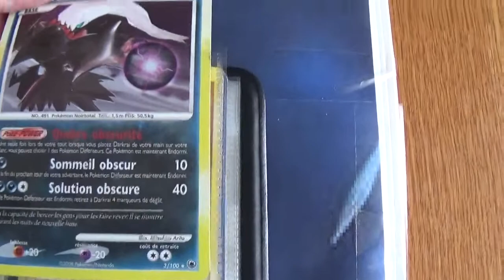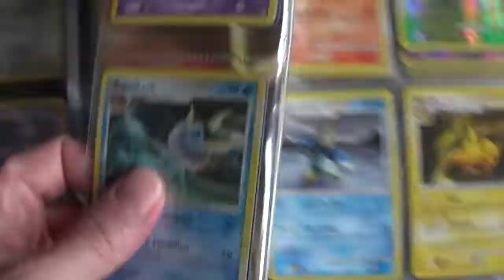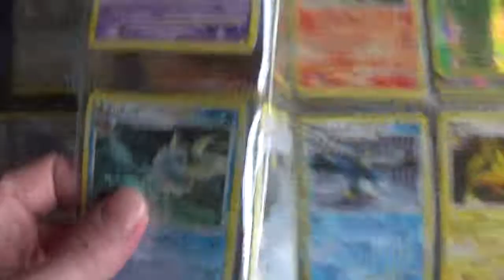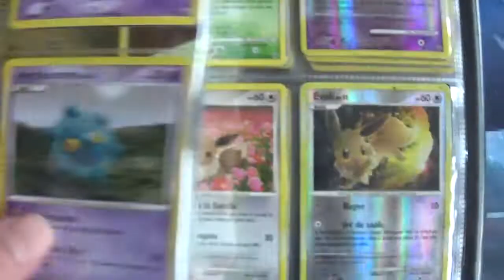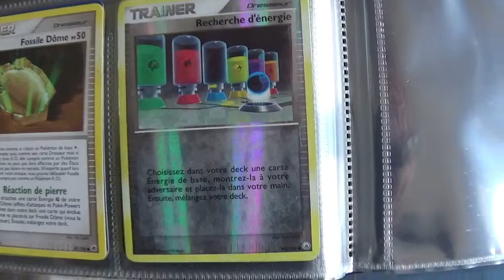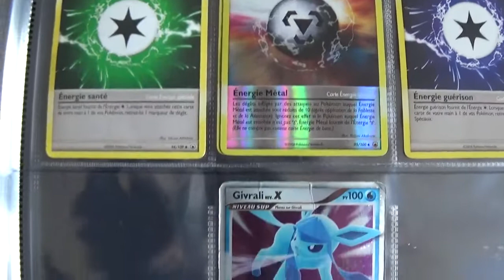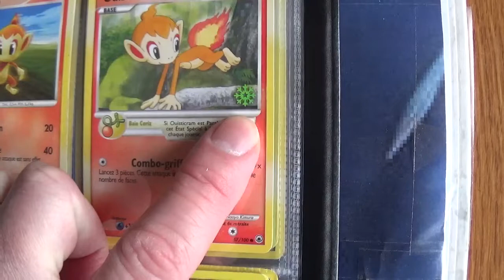Tuto de cartes pokemon de l'édition Aube Majestueuse, Diamant et Perle !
Vous trouverez dans cette vidéo un Tuto sur l'édition de cartes Pokemon Aube Majestueuse, Diamant et Perle !

Je vous présente un grand nombre de cartes de cette édition.